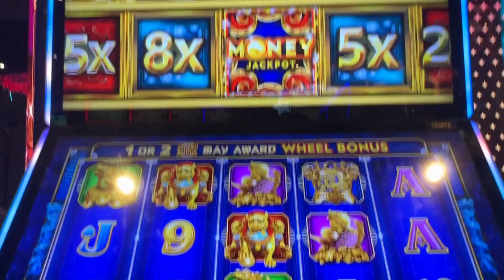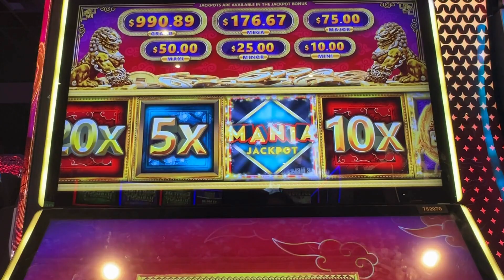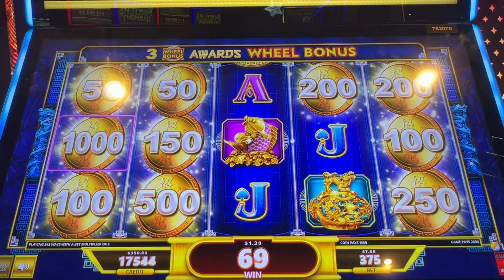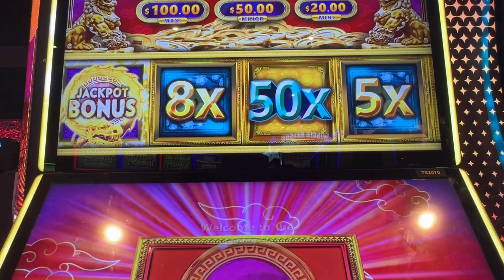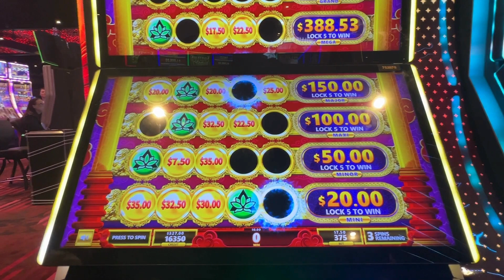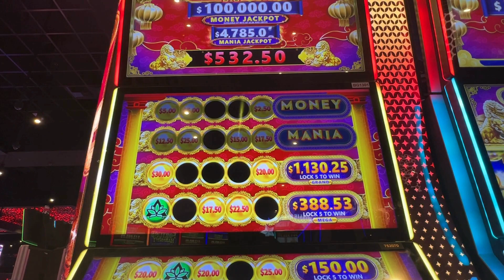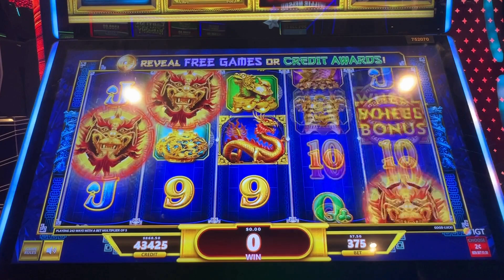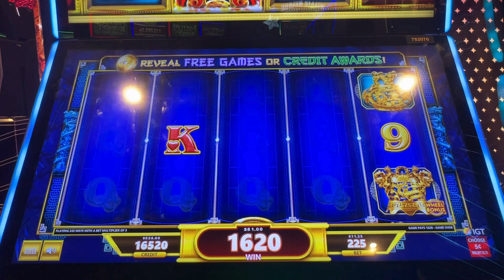Turning Freeplay Into REAL MONEY!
PLAYED MY FREEPLAY ON MONEY MANIA AND TURNED IT TO CASH